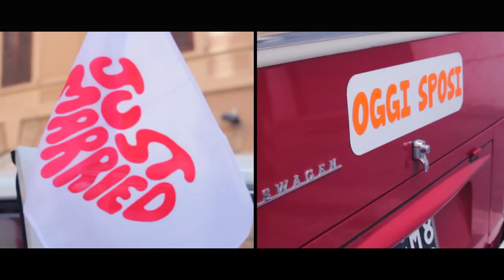Italian Wedding: Stefano & Anastasia - Trailer